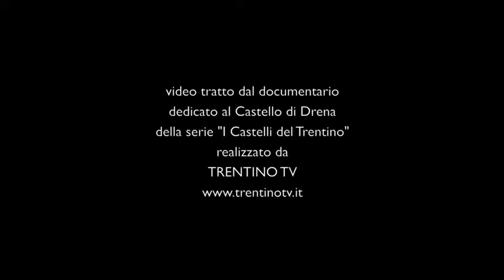Ordine della Torre - Castel Drena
Video girato da TRENTINO TV per la serie televisiva dedicata ai Castelli del Trentino. In questo estratto troviamo l'Associazione Culturale Ordine della Torre di Aldeno presso il castello di Drena.